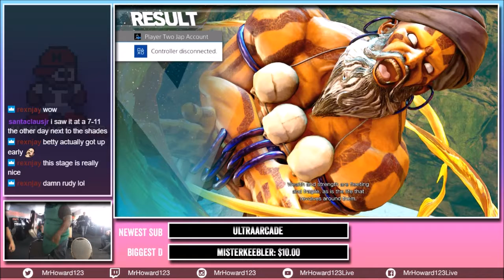AxC 2: SFV M. Betty(Boxer) vs PickleMan(Sim)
Arcsys x Capcom: 2nd Impact Fighting Game Tournament at Otaku Cafe in San Antonio, Tx